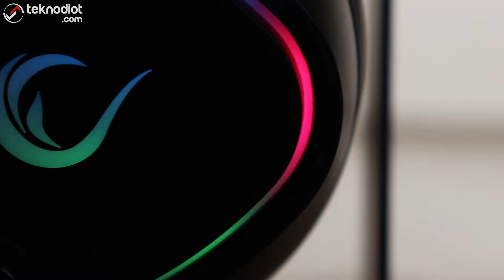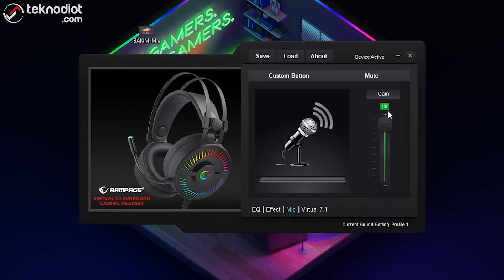AKTİF GÜRÜLTÜ ENGELLEYİCİ Oyuncu Kulaklığı Rampage RM-K10 AMAZING İnceleme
Bu videomuzun konuğu Rampage RM-K10 Amazing oyuncu kulaklığı.

Fiyat ve performans oyuncu kulaklığı arayanlar için alınabilecek bir oyuncu kulaklığı olabilir. Özellikle mikrofonunda bulunan aktif gürültü engelleyicisi ile farkını ortaya koyuyor. Rampage Amazing oyuncu kulaklığının fiyatı şu anda 250 TL bandında olduğunun altını çizelim.

Kablo güvenliğini ve esnekliği sağlamak amacı ile özenle tasarlanmış dizaynını hissedebiliyorsunuz. Kabloda oluşabilecek kırılmalara karşı koruma sağlayan özel kaplaması. Ayrıca kablosuz ortalama 2 metreye yakın bir uzunlukta olup kablo üzerinde ses kumandası bulunuyor.

Bulunan kumanda üzerinde RGB ışıklandırma tuşu, mikrofon açıp-kapatma tuşu ve ses ayar scrool tuşu yer alıyor. Rampage RM-K10 AMAZING çok dayanıklı bir yapıya sahiptir. Özellikle çoklu kullanımların olduğu yerlerde büyük avantajlar sağlamaktadır.

Hoparlör üzerine monte edilmiş portatif mikrofonu sayesinde maksimum performans sağlar. Mikrofon'un hoparlör üzerinde bulunması dış etkenlerden mikrofonu koruyarak alışılmış kablo üzerinde bulunan mikrofonlardan çok daha dayanıklı ve kullanışlıdır.

Ergonomik tasarımı benim en çok hoşuma giden özelliklerinden biri.Dışı kaplamalı kulak süngeri ile kullanım rahatlığı sağlar ve kulaklarınızı uzun süreli kullanımlarda bile keyfinizi kaçırmadan eğlenceli vakit geçirmenize imkan tanır.

RGB led aydınlatmalı logo ışıklandırması sayesinde mükemmel görsel ambiyanslar oluşturur. Yazılım ile maalesef RGB modları bulunmuyor ancak tüm ses ve mikrofon ayarlarlamlarını yapabiliyorsunuz.

Teknoloji ürün incelemeleri artık teknodiot.com'un YouTube kanalında sizlerle. 28 Kasım 2014 tarihinden bu yana teknoloji dünyasında gelişmelere TeknoDiot.com üzerinden ziyaretçilerine aktaran ve bu gelişmeleri video, makale, görsel ile destekleyen bir teknoloji internet sitesidir.